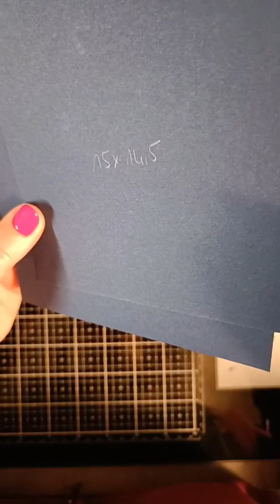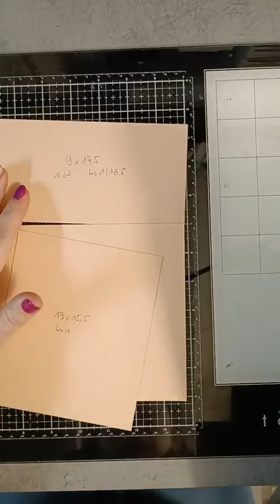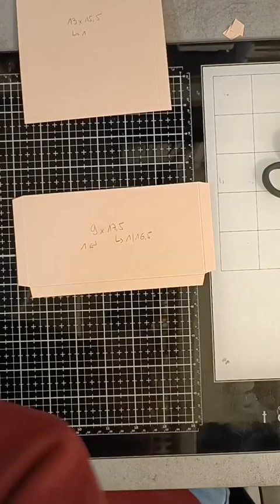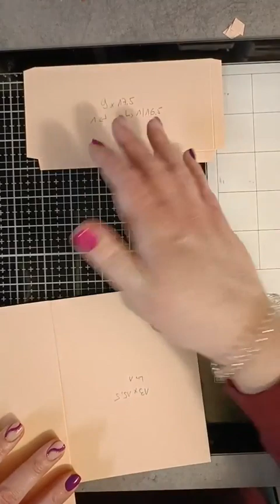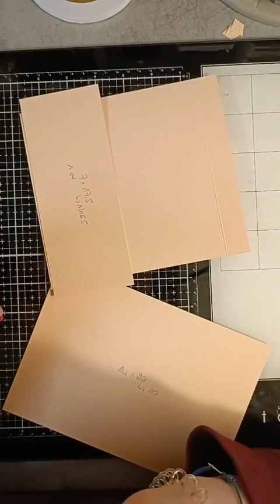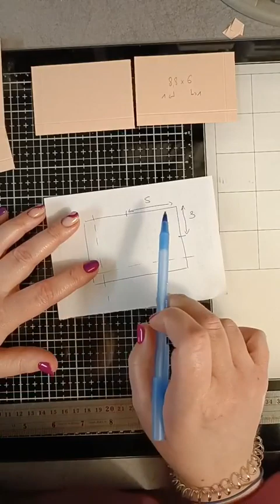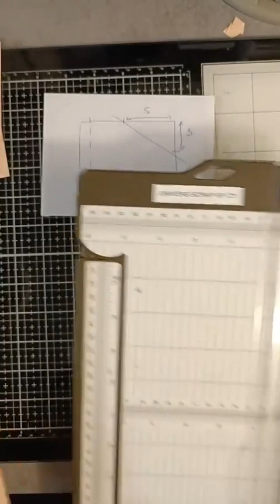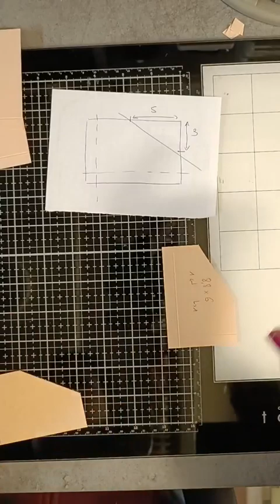Tuto Scrap Album Voyage de noves Partie 2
QUI SUIS-JE ?

Pour réaliser cet album, j'ai utilisé la collection Parc Anglais, ainsi que les papiers unis assortis Pétale Rose et Bleu Nuit.

Je vous propose également des lots avec le matériel nécessaire pour la réalisation.

Ce projet sera réalisé en live courant mars sur ma page Facebook.

COMMENT REJOINDRE MON EQUIPE ET PARTAGER DE NOMBREUX MOMENTS CREATIFS ?